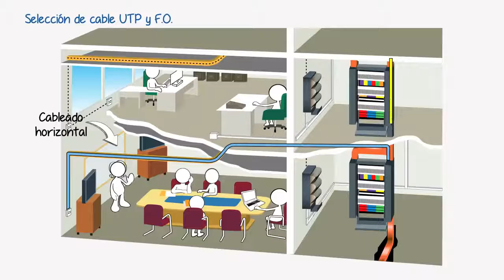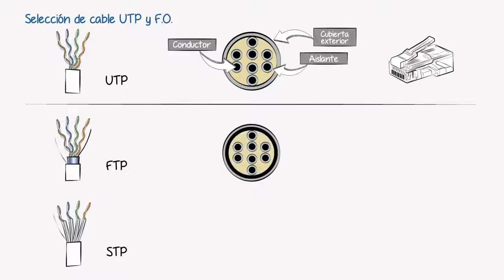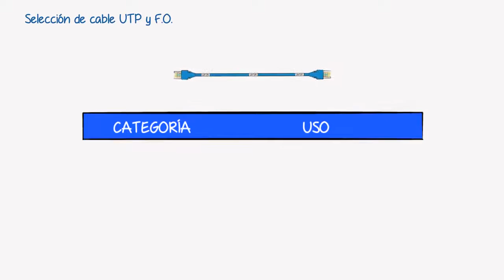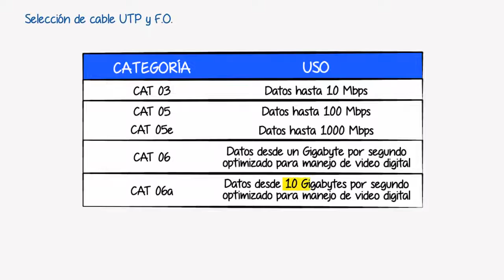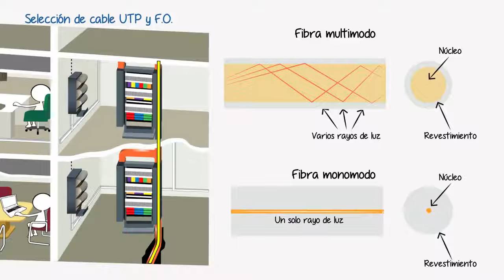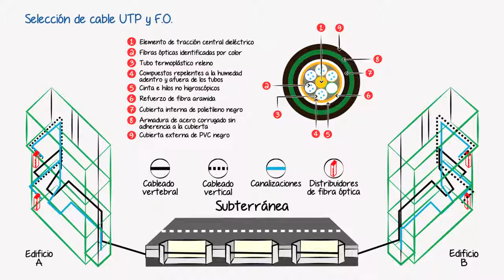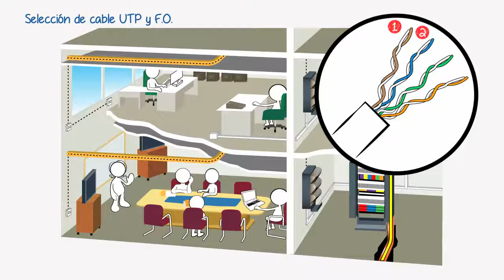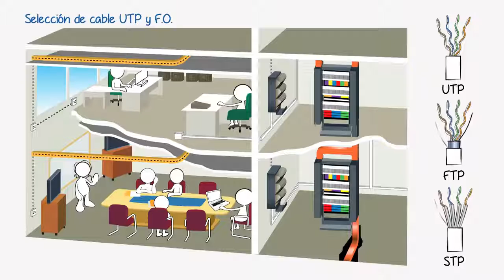CIENCIA Y TECNOLOGIA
Ciencia y TECNOLOGÍA sin Límites Documentales documentales de ciencia y tecnología en español. Una exposición de la tecnología y sus limites. Excente . Excente documental LA ENERGÍA.

La siguiente presentación es un fotovideo el cual contiene los beneficios y las consecuencias de aplicar la ciencia y la tecnologia. Las imagenes fueron tomadas de la red La musica es.